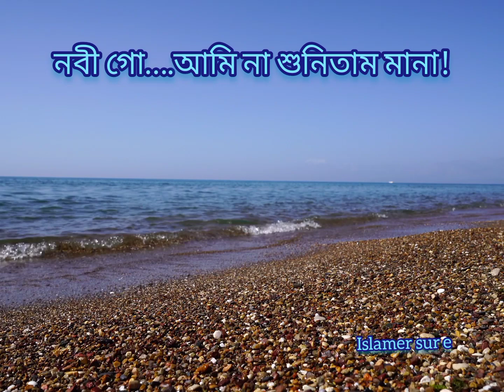দিন দুপুরে পার ঘাটেতে||Din dupure par ghatetey||Islamer sur e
Ghazal:দিন দুপুরে পার ঘাটেতে||Din dupure par ghatetey||Islamer sur e
Singer: Silvia Islam
Islamer Sur E channel  gives you enjoyable and peaceful Islamic song. It's a Islamic cultural community. 😎